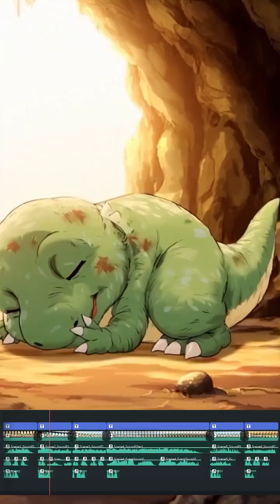AI Idea to Video - Filmora 14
It’s Mia again, your new AI Avatar host, and I’ve got something epic for you.
Imagine this: You type a quick idea (like chatting with a friend), and voilà—Filmora hands you back:
✔️ A full video brief
✔️ Visual references
✔️ A ready-to-edit timeline
No more staring at a blank screen—just create faster and smarter! 🎬
This is just the beginning. Follow us for more game-changing tips from Mia!